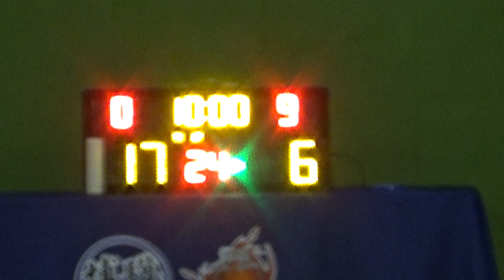20240106 CSA VS DELTA 1st Quarter